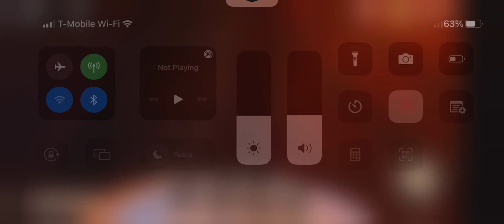Doors but I beat figure in less than 10 mins 🚪